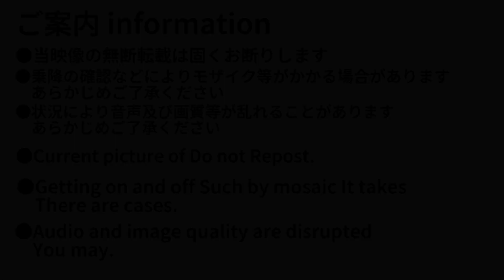【速度計▪︎マップ付き前面展望】神戸新交通 ポートライナー 三宮～神戸空港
停車駅 Stop station
貿易センター Boeki center
ポートターミナル Port terminal
中公園 Nakakoen
みなとじま Minatojima
市民広場 Shiminhiroba
医療センター Iryo Center
計算科学センター Keisan Kagaku Center
神戸空港 Kobe Airport

Twitterでは動画のお知らせなどをしています